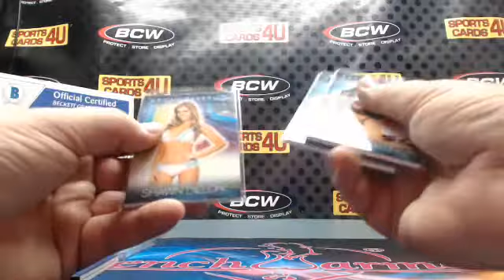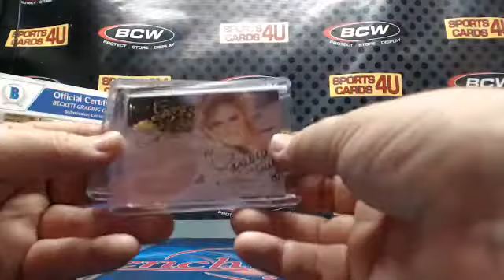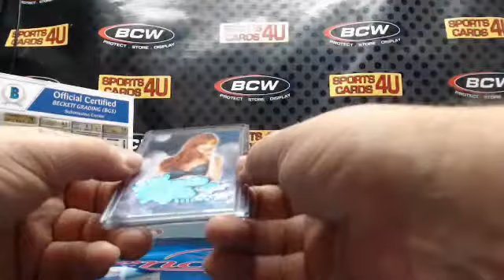2017 Benchwarmer Dreamgirls 8Box Case Model Break #3 RECAP (3-23-17)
2017 Benchwarmer Dreamgirls 8Box Case Model Break #3 RECAP (3-23-17) - Captured Live on Ustream